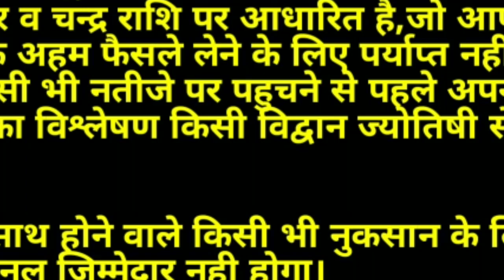AAJ KA RASHIFAL 1 DECEMBER 2021: आज का राशिफल/Dainik rashifal/राशिफल/rashifal /youtube_rashifal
AAJ KA RASHIFAL 1 DECEMBER 2021/
दैनिक राशिफल 1 दिसंबर 2021बुधवार